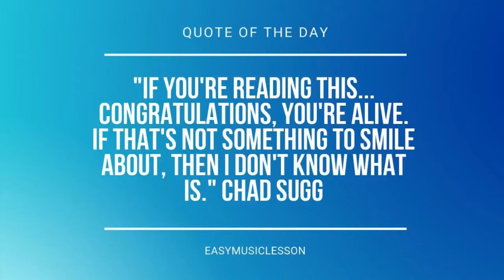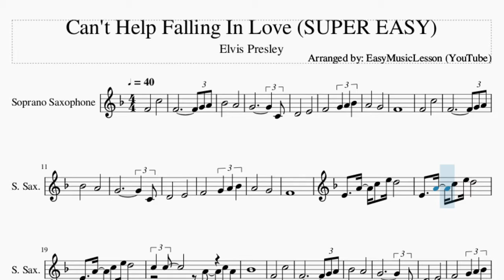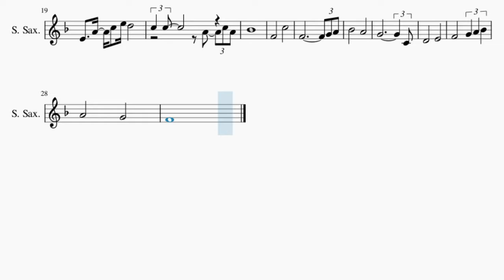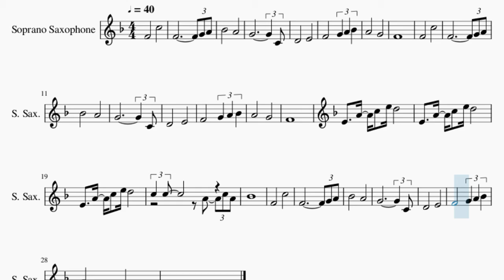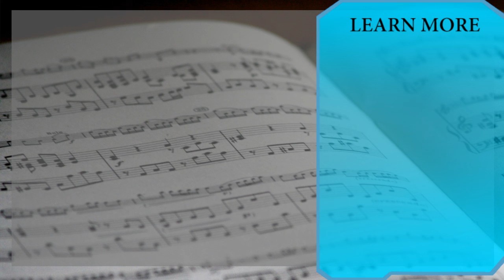SUPER EASY Soprano Sax Sheet Music: How to play Can't Help Falling In Love by Elvis Presley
Comment and let us know how the videos have helped you. It keeps us going! :)Here is a sheet music/tab video on the song Can't Help Falling In Love (SUPER EASY) by Elvis Presley on the soprano sax. A soprano sax sheet music arrangement which is transposed to notes that are easily played by soprano sax, for the song Can't Help Falling In Love (SUPER EASY) by Elvis Presley.

EasyMusicLesson2 teaches you to play the your favorite instrument, through well-arranged sheet music so that you too can learn how to play Can't Help Falling In Love (SUPER EASY) by Elvis Presley on the soprano sax as fast as you can. A soprano sax sheet music with backing tracks to help your play the song better.

Chords of Soprano Sax arrangement:
G Maj   D Maj   E Min   G Maj   C Maj   G Maj   D Maj   C Maj
D Maj   E Min   C Maj   G Maj   D Maj   G Maj   G Maj   D Maj
E Min   G Maj   C Maj   G Maj   D Maj   C Maj   D Maj   E Min
C Maj   G Maj   D Maj   G Maj   B Min   Gb Dom 7   B Min   Gb Dom 7
B Min   Gb Dom 7   B Min 7   E Dom 7   A Min 7   D Dom 7   G Maj
D Maj   E Min   G Maj   C Maj   G Maj   D Maj   C Maj   D Maj
E Min   C Maj

Melody notes of Soprano Sax:
F4 C5
F4   G4 A4
Bb4 A4
G4   C4
D4 E4
F4 G4 A4 Bb4
A4 G4
F4
F4 C5
F4   G4 A4
Bb4 A4
G4   C4
D4 E4
A4 G4
F4
E4 A4 C5 E5 D5
C5 C5 A4 C5 A4
Bb4
F4 C5
F4   G4 A4
Bb4 A4
G4   C4
D4 E4
A4 G4
F4